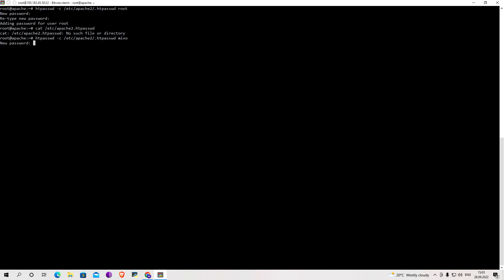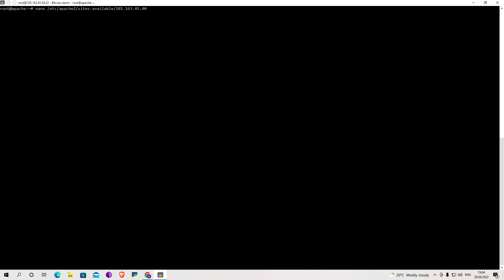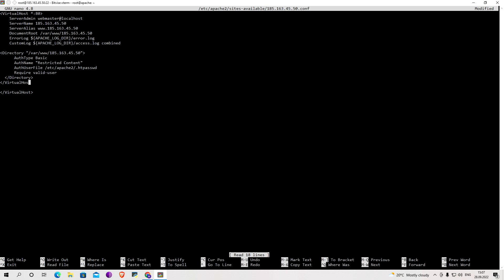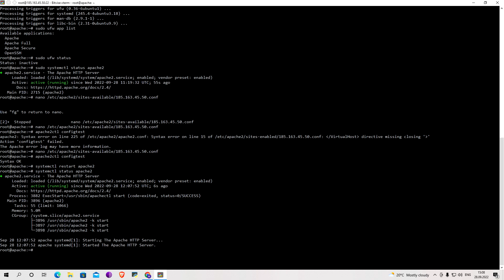How To Set Up Password Authentication with Apache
As a web administrator, you may find it valuable to restrict some parts of a website from visitors, whether temporarily or on a permanent basis. While web applications may provide their own authentication and authorization methods, you can also rely on the web server itself to restrict access if these are inadequate or unavailable.

This tutorial will walk you through password-protecting assets on an Apache web server running on Ubuntu 20.04. This will provide your server with an extra layer of security.

Commands used
sudo apt install apache2-utils
sudo htpasswd -c /etc/apache2/.htpasswd user
cat /etc/apache2/.htpasswd
sudo nano /etc/apache2/sites-available/your_domain.conf

Write to the file

VirtualHost *:80
    ServerAdmin webmaster@localhost
    ServerName your_domain
    DocumentRoot /var/www/your_domain
    ErrorLog ${APACHE_LOG_DIR}/error.log
    CustomLog ${APACHE_LOG_DIR}/access.log combined

Directory "/var/www/your_domain"
      AuthType Basic
      AuthName "Restricted Content"
      AuthUserFile /etc/apache2/.htpasswd
      Require valid-user
  /Directory
/VirtualHost

END

sudo apache2ctl configtest
sudo systemctl restart apache2
sudo systemctl status apache2